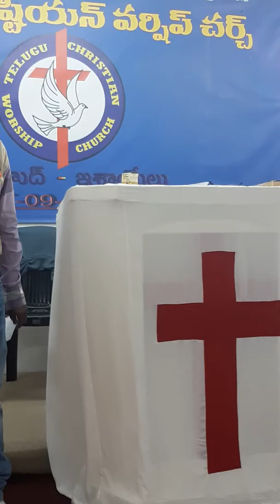Dondapati jesudas telugu christian songs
Jesudas dondapati